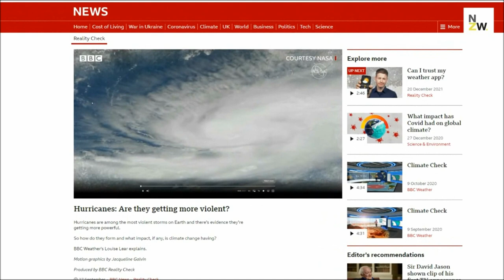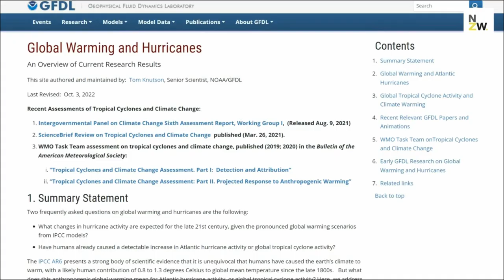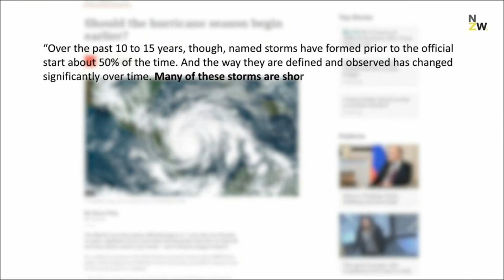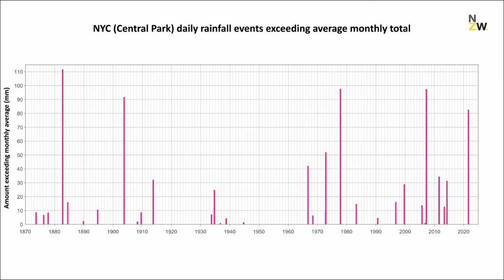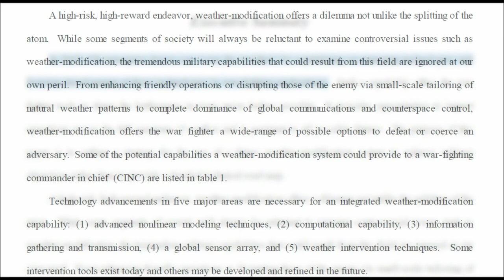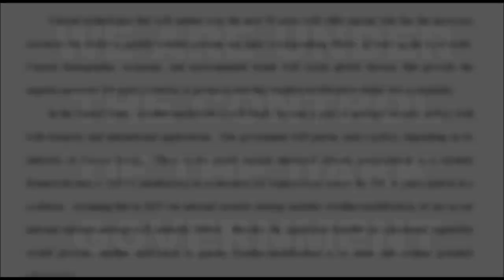BBC's HURRICANE UNREALITY CHECKED - 'Weather As A Force Multiplier - Owning The Weather in 2025'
Check out the list of skywatchers below.

and
10. Finally, my brethren, be strong in the Lord, and in the power of his might.
11. Put on the whole armour of God, that ye may be able to stand against the wiles of the devil.
12. For we wrestle not against flesh and blood, but against principalities, against powers, against the rulers of the darkness of this world, against spiritual wickedness in high places.
13. Wherefore take unto you the whole armour of God, that ye may be able to withstand in the evil day, and having done all, to stand.
14. Stand therefore, having your loins girt about with truth, and having on the breastplate of righteousness;
15. And your feet shod with the preparation of the gospel of peace;
16. Above all, taking the shield of faith, wherewith ye shall be able to quench all the fiery darts of the wicked.
17. And take the helmet of salvation, and the sword of the Spirit, which is the word of God:
18. Praying always with all prayer and supplication in the Spirit, and watching thereunto with all perseverance and supplication for all saints;
19. And for me, that utterance may be given unto me, that I may open my mouth boldly, to make known the mystery of the gospel,
20. For which I am an ambassador in bonds: that therein I may speak boldly, as I ought to speak.
21. But that ye also may know my affairs, and how I do, Tychicus, a beloved brother and faithful minister in the Lord, shall make known to you all things:
22. Whom I have sent unto you for the same purpose, that ye might know our affairs, and that he might comfort your hearts.
23. Peace be to the brethren, and love with faith, from God the Father and the Lord Jesus Christ.
24. Grace be with all them that love our Lord Jesus Christ in sincerity. Amen.